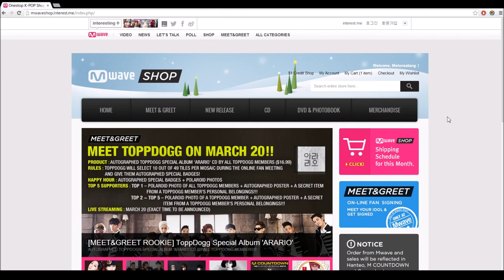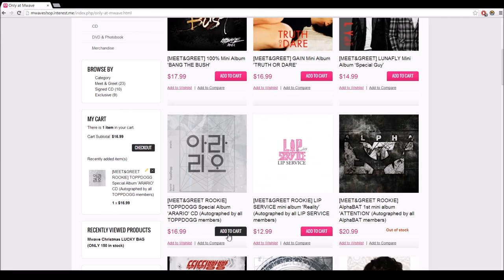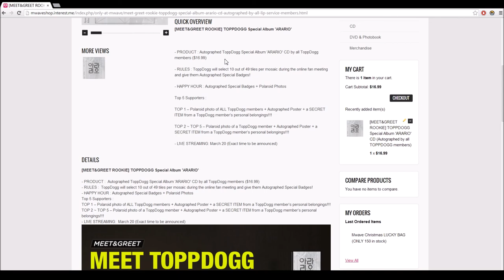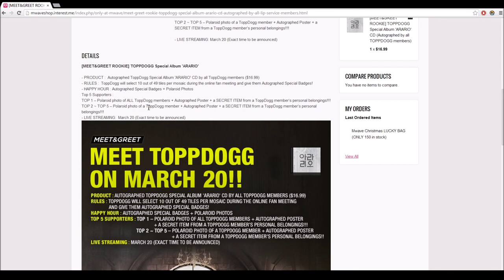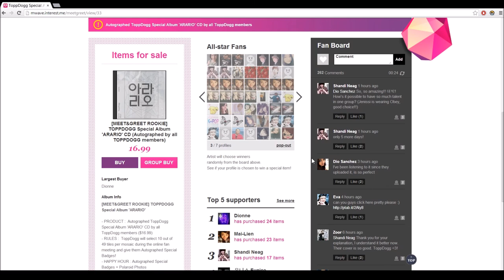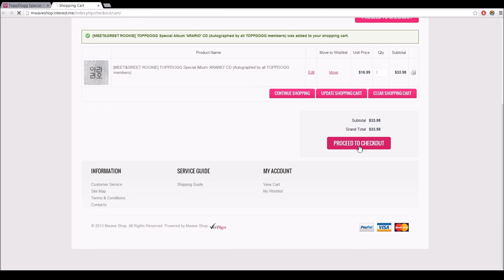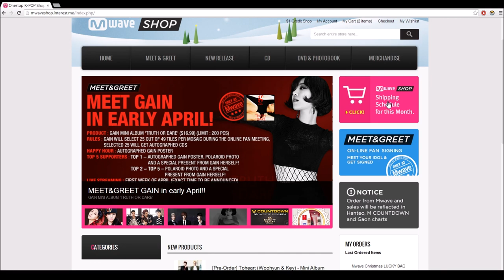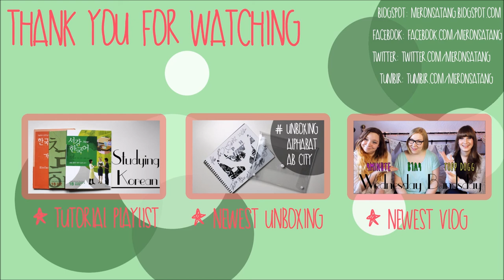[Tutorial] How to order at Mwave's Meet&Greet!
Ever wondered how to order at Mwave's Meet&Greet? Well, here's your tutorial~!

For a complete list of albums that we own please go